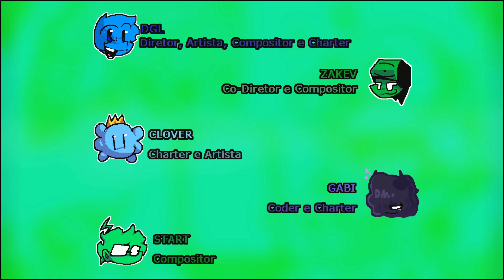FNF' Live Kito V2: Trailer (FNF PTBR Direct)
Fala Galera esse trailer era para uma direct só que foi cancelada então vou postar normalmente k

(Trailer mais ruim que eu fiz manokKKK)

Trailer, Thumb e Gameplay: @DanielGamerDGL

Equipe:
@DanielGamerDGL - Diretor, Artista, Compositor e Charter
@ZakeV - Co-Diretor e Compositor
@CloverDev - Charter e Artista
@GabewuzX - Coder e Charter
@StartGamer221 - Compositor
@XokitoEmXok - Ele.sendo xokito

Obrigado por ver ; )